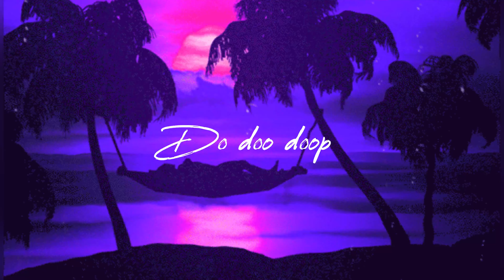(FREE) Freestyle Type Beat 2022 “Do doo doop” |Free Trap Beats 2022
Purchase/Download Freestyle Type Beat Instrumental 2022 (Prod.Rubzyy x Roger)